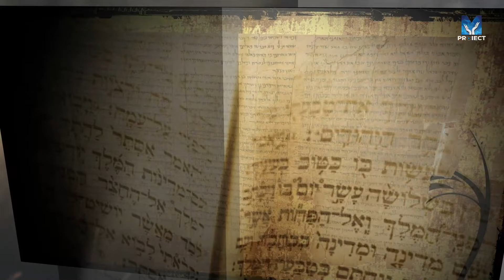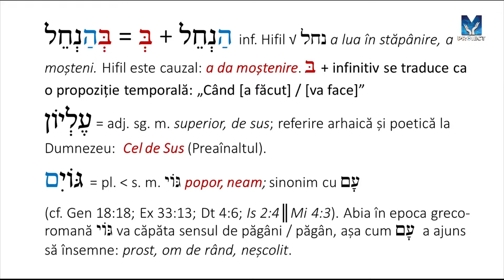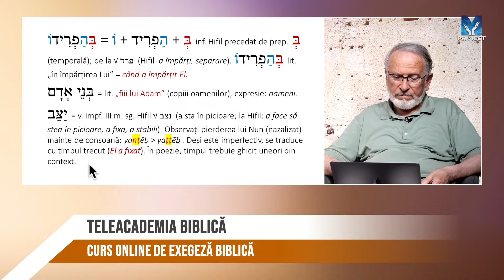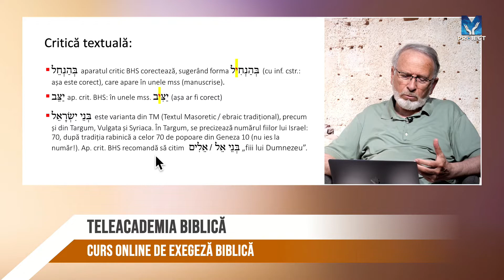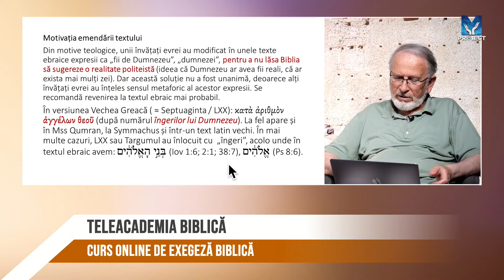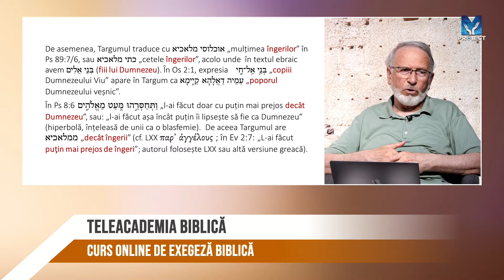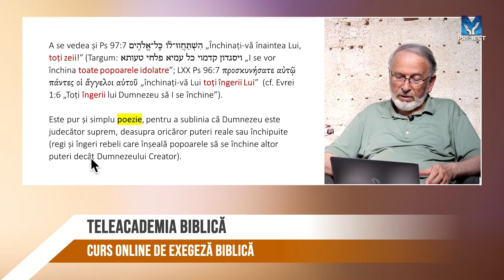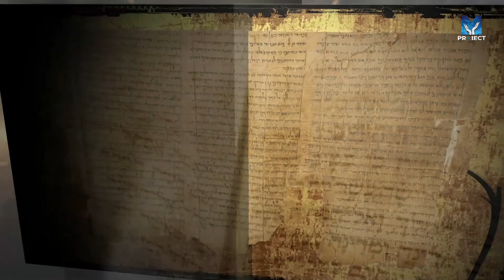TeleAcademia Biblică Deuteronomul 32:8 s02.e36 | ProiectM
În cadrul emisiunii TeleAcademia Biblică învățăm Limba Canaanului (limba ebraică). Astăzi facem analiza textului din Deuteronomul 32:8. Profesorul Florin Lăiu și pastorul Cosmin Cocea sunt alături de noi pentru a descoperi lucruri noi din minunata lume a limbii ebraice biblice.